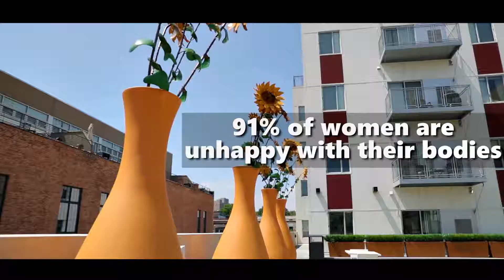The Lip Bar's EVERY BODY BEAUTIFUL Campaign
The Lip Bar launched the every body beautiful campaign to show women of all walks of life; different shapes and sizes embracing their beauty.